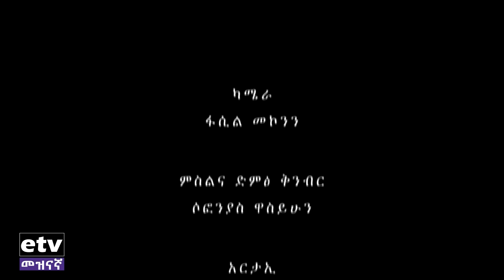ኩሩራ የእማማ ፊሽካ አዲሱ ምግብ